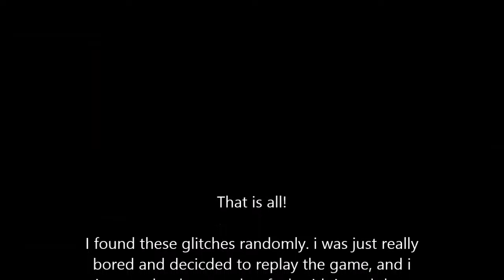Waxworks glitches/tricks/things you probally didn't know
So i was just basically playing this game for fun and fucked with it till these glitches randomly popped up, i didn't even know. There was more glitches i found in this game but i didn't decide to add em cuz the video is too large already.